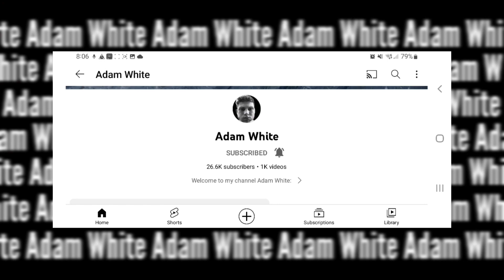Joy Joyce calls out Anthony Joshua!🤯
Anthony Joshua vs Joy Joyce for September 17th?